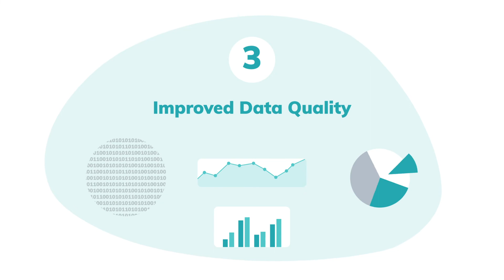3 Benefits of ePRO in Clinical Trials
Take advantage of ePRO solutions and save time while increasing patient compliance and improving data quality.

Clinical trials need as much relevant data as possible about the treatment, experience of the treatment providers and direct feedback of the patients. This helps to ensure the safety and performance of pharmaceutical and medical products and to gain new insights. Patient-related data in particular is becoming increasingly important. Therefore, many manufacturers nowadays try to get feedback directly from patients. However, they often find it difficult to reach, engage and receive regular feedback from their patients. This is where ePRO comes in. With the so-called "Electronic Patient-Reported Outcomes", patients themselves provide feedback on their personal wellbeing. Using digital questionnaires or diaries, the feedback can be collected on any mobile device. Learn more about the advantages of ePRO in our video:
▸ Time savings
▸ Patient compliance
▸ Increased data quality

➤ What does Climedo do?
Climedo offers a software platform for hybrid clinical trials and observational studies. Its easy-to-use, modular and secure solutions for data management include electronic data capture (EDC), ePRO, eCOA, and Telemedicine. This enables pharma and medtech companies to validate their medical innovations more efficiently in the post-market phase and to capture data in decentralized, real-world settings. As a result, they accelerate studies, save costs, and improve data flow and quality, while fostering innovative trial designs. By connecting all stakeholders (industry partners, study sites, physicians and patients) in one cloud-based system, Climedo is revolutionizing clinical research and making trials more accessible and patient centric.